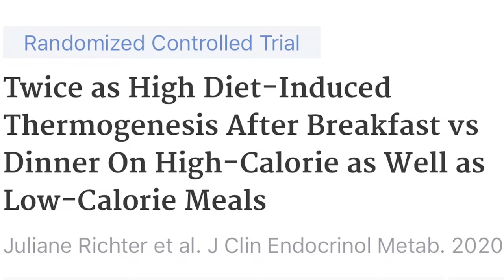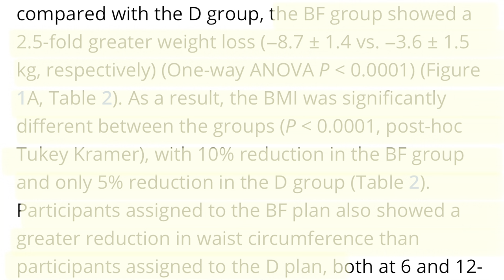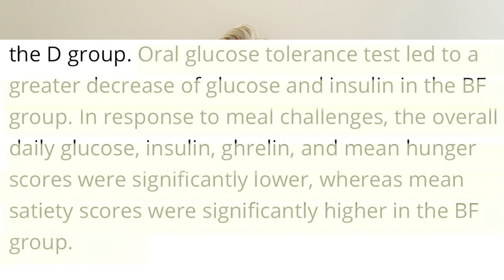Big 50+g protein breakfast for weight loss?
Can a huge protein-rich breakfast help with weight loss and muscle building?
there is some interesting science to show that starting your day with a big breakfast can help with getting you out of a weight loss plateau and finally seeing your body fat percentage drop. At the end of this video I will also discuss how to implement this if your goal is to gain muscle while reducing body fat.